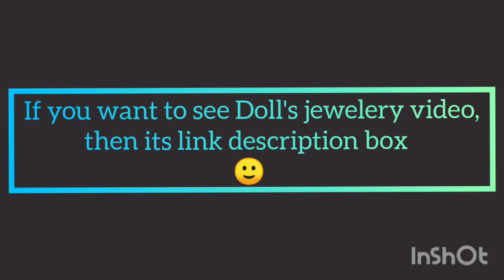Full Indian Bridal Look For Your Barbie || D creating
I hope you like this video thankyou so much 🙂

jewellery video Link-